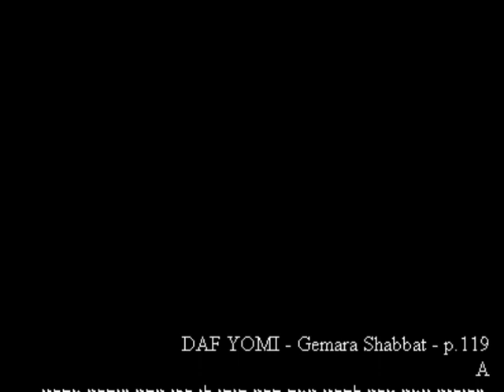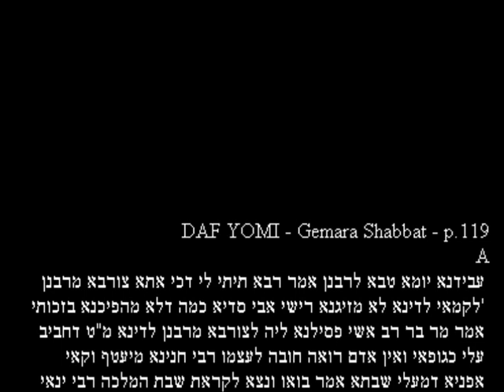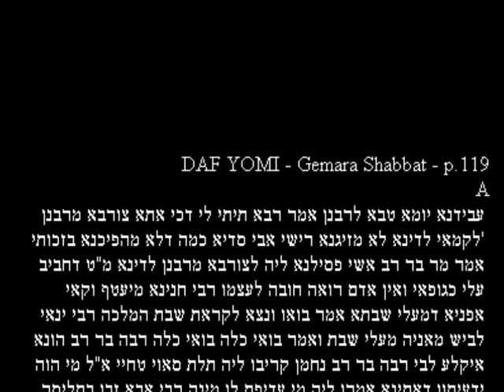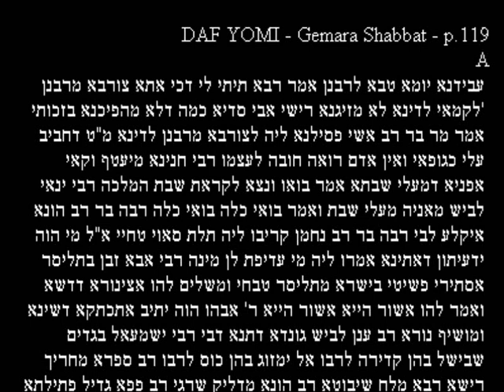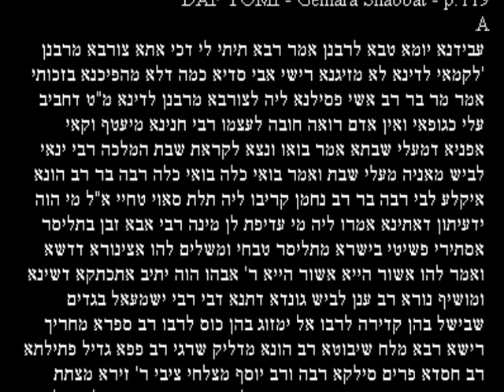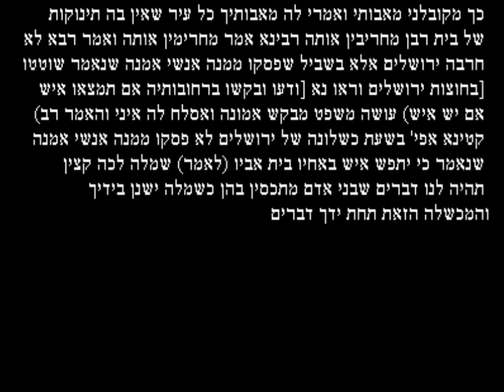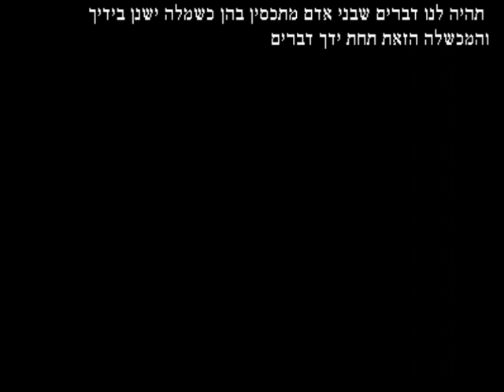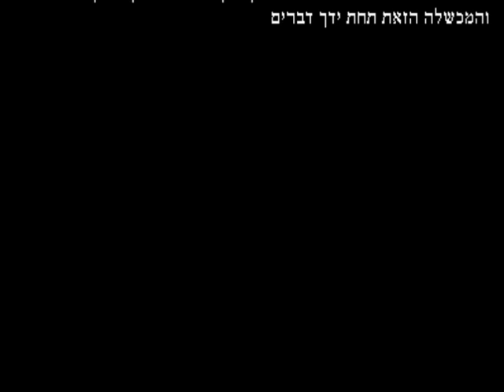Daf Yomi - Gemara Shabbos p.119